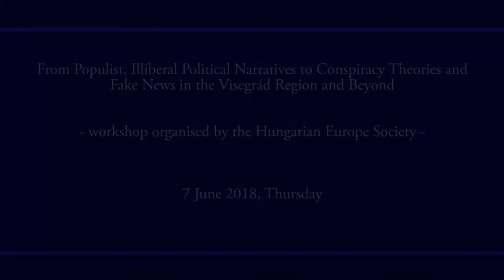"From Populist Communication..." Michael Schudson_Special Interventions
Michael  Schudson
(Professor  of  Journalism,  Columbia  Journalism  School,
New York City)
: What Hasn't Changed in Today's Journalism?
From Populist, Illiberal Political Narratives to Conspiracy Theories and Fake News in the Visegrád Region and Beyond
-workshop organised by the Hungarian Europe Society -
Date: 7 June 2018, Thursday